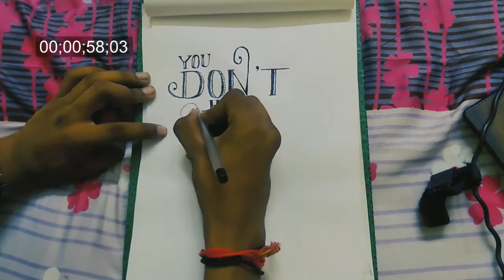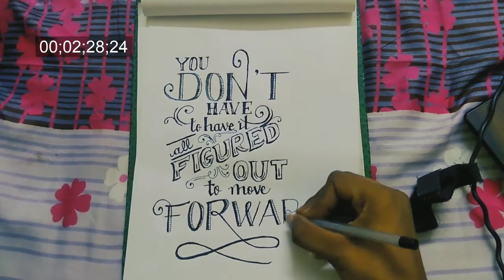easy calligraphy //Learn hand Writing // Good hand writting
The best YouTube art channels are particularly useful at the moment as we all have a lot more screen time these days. Sitting indoors, enjoying YouTube and art feeds helps us to escape from the daily grind. As an artist you’re already used to using screens on a regular basis, so learning from YouTube art channels is a bit of a creative no-brainer.
It’s also worth remembering that there’s no better time than now to improve your skills and get inspired by new perspectives. Of course we have many excellent how to draw tutorials in our guide, but if you’re looking for ‘show’ rather than ‘tell’, then YouTube videos by artists are a great way to reboot your mojo.